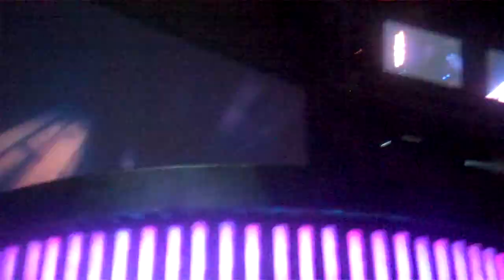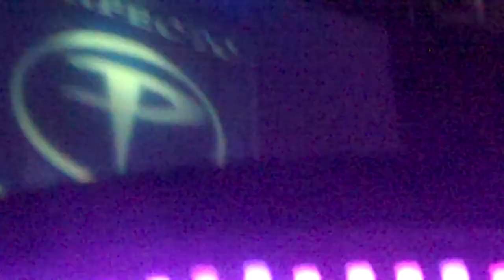Paul Oakenfold @ Perfecto @ Rain Las Vegas LDW 2009, 9 of 15, 09-05-2009, 720p HD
Paul Oakenfold spinning live at Perfecto at Rain nightclub at the Palms in Las Vegas, Nevada, part of Fabulous Fest and Labor Day Weekend 2009 celebrations. Can someone ID the other songs on the video? Credit will go to you. Thanks!